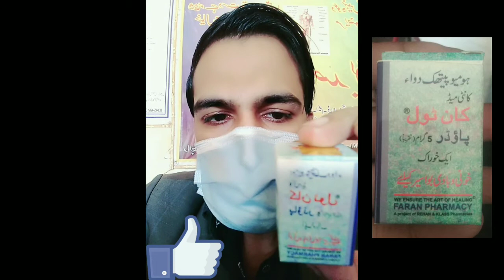Bawaseer Ka Ilaj | Bawaseer Ka Sirf 1 Khorak Sy Ilaj | Bawaseer Ka Bger Opration Ilaj In Urdu/Hindi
helo dosto apko bawaser ka oparation krwany ki koi zrort nahi sirf ik khhorak sy apko mukamal aram ajyga.

for more help DrAli watsap 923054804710